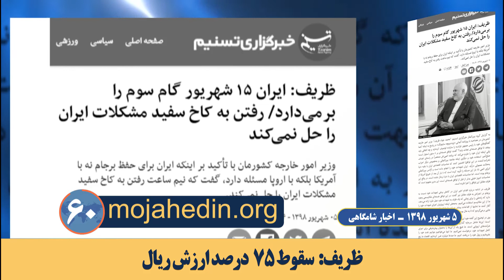مهمترین اخبار ایران وجهان در ۶۰ ثانیه اخبار شامگاهی۵ شهریور ۹۸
تجمع بازنشستگان فرهنگی مقابل دفتر آخوند روحانی

جمعی از بازنشستگان در اعتراض به تبعیض و پایین بودن سطح دستمزدها و زندانی کردن معلمان مقابل دفتر آخوند روحانی تجمع کردند.

تجمع کارگران شرکت پتروشیمی فارابی در تهران

کارگران شرکت پتروشیمی فارابی در تهران، در اعتراض به اخراج ۱۲تن از همکاران خود تجمع کردند.

تحصن کارگران هپکو اراک

کارگران هپکو اراک در اعتراض به پرداخت حقوق عقب‌افتاده روی ریل راه‌آهن شمال – جنوب تحصن کردند

تبریز: تجمع بازنشستگان مخابرات

بازنشستگان مخابرات آذربایجان شرقی مقابل اداره مرکزی مخابرات استان در تبریز تجمع اعتراضی برگزار کردند.

کرج: انتقال ۸زندانی جهت اعدام

دژخیمان خامنه‌ای در زندان گوهردشت کرج، روز دوشنبه ۴شهریور، هشت تن از زندانیان را برای اجرای حکم اعدام به سلولهای انفرادی منتقل کردند.

ترس از قیام مردمی

علی بیگدلی کارشناس رژیم:‌ کشور می‌دانند که با فرا رسیدن ماه مهر و پایان تعطیلات تابستانی به‌دلیل بالا رفتن هزینه‌های مردم، ممکن است نارضایتی‌های اجتماعی رو به فزونی گذارد و در قالب اعتراضات اجتماعی خود را نمایان کند.

ظریف: سقوط ۷۵درصد ارزش ریال

ظریف به وضعیت وخیم اقتصادی اعتراف کرده کرد و گفت:‌ ما صدها میلیارد ضرر کرده‌ایم، اقتصاد ما رنج می‌برد، ارز ما ۷۵درصد ارزش خود را از دست داده است

سخنگوی سابق کاخ سفید: رژیم ایران قابل اعتماد نیست

آری فلیچر سخنگوی مطبوعاتی سابق کاخ سفید: نشستن با حسن روحانی بالقوه در این نقطه قابل توصیه نیست و من به رژیم ایران اعتماد نمی‌کنم. چرا که او هنوز شایسته اینکار نیست.